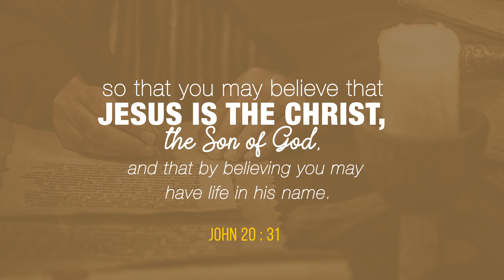Believing God’s Word | Today's Blessing | Sis Stella Dhinakaran | Jesus Calls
Are you waiting for a miracle for a long time. All you need to know is God's word for your situation. Learn how to hear from God.